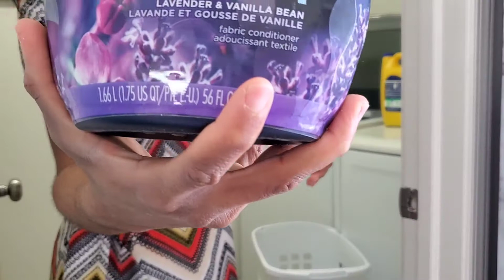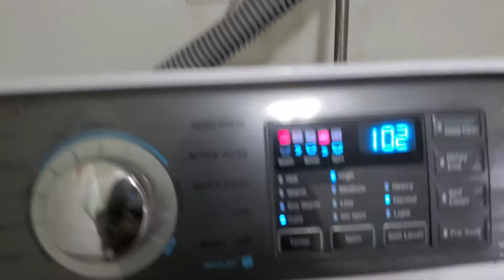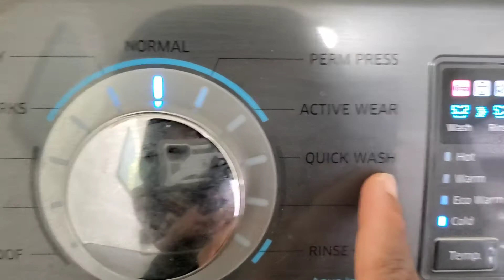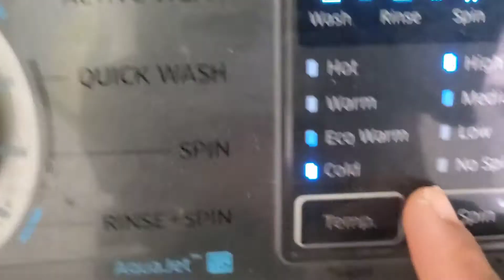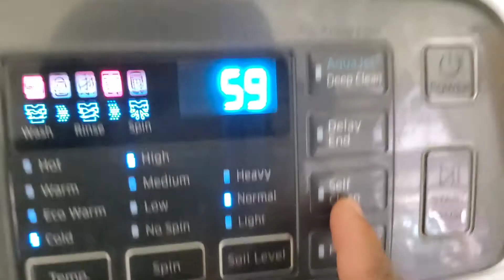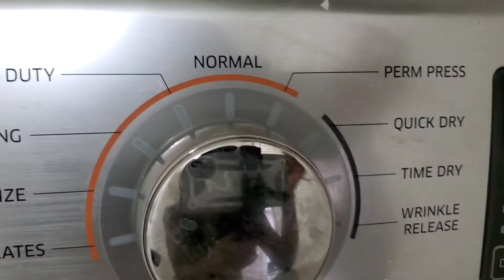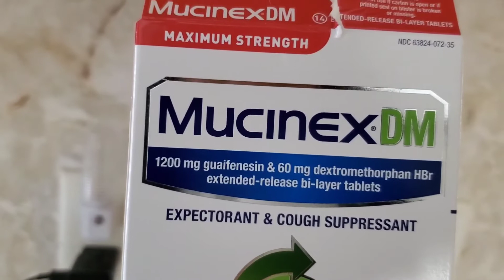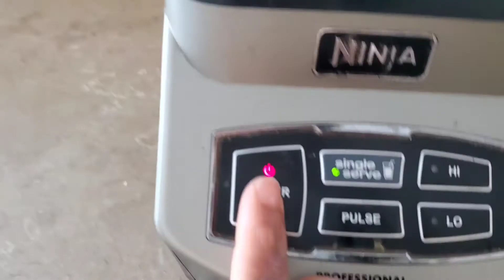DAY IN THE LIFE OF A MOM OF 2 / BABY and TODDLER BOYS LAUNDRY AND MORE LHYMS VERSATILE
Hi,  my name is Lhyms Saint -Juste.
In this channel, you will find all things mom lifestyle, ,beauty, shopping cleaning, cooking, organization, workout videos, and more.
I have 2 handsome boys, a baby, and a toddler.
Thank you so much for joining the family!

XOXO

Lhyms Saint-Juste